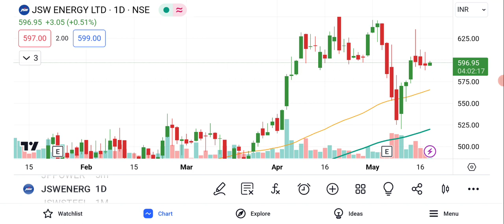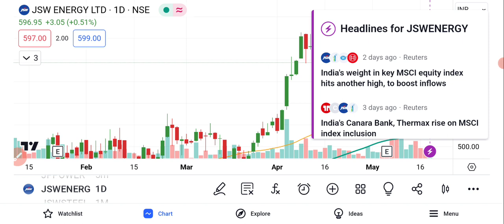JSW Energy Share News Today | JSW Energy Share Latest News | JSW Energy Share Price Target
JSW Energy Share News Today | JSW Energy Share Latest News | JSW Energy Share Fundamental Analysis